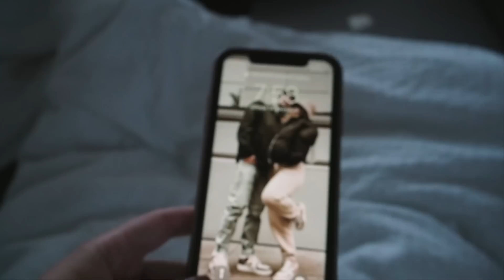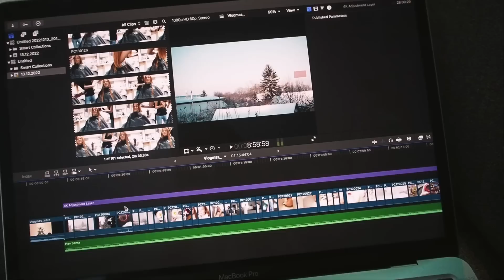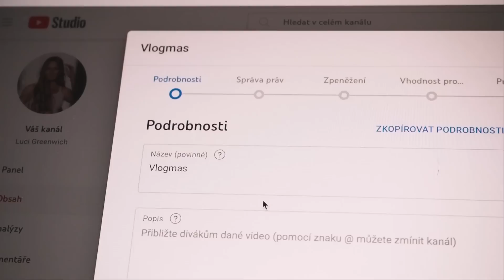Vánoční trhy v Praze & rozbitý foťák?! | VLOGMAS 14, 15, 16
Krásný den,

moc Vás vítám u nového Vlogmasu! 🤍

aktin.cz/Luci